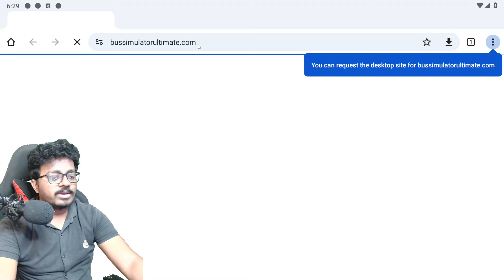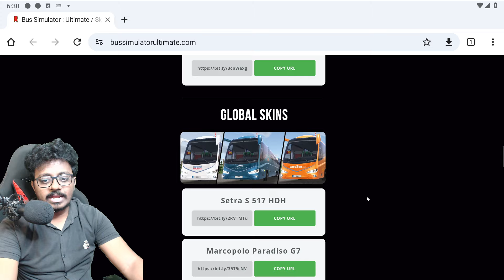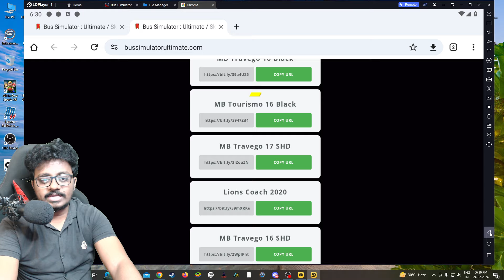How to Add and Download Bus Skins in Bus Simulator Ultimate India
🕺🏻Guys: Who want to play multiplayer this game with us Comment EveryOne